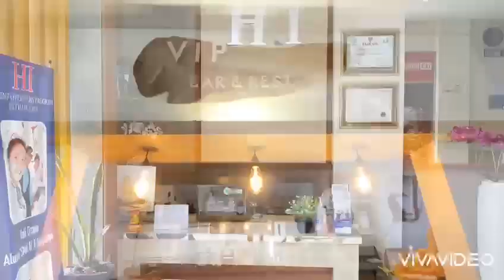Dengan bangga H.I hadir di kota Denpasar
Setelah sukses dan menjadi yang terbaik di Singaraja, kini H.I ( Hotel and Cruise International ) hadir di kota Denpasar.

Dengan lokasi strategis ( hanya 5 menit ke pusat wisata  Kuta, Legian, dan Seminyak ) siap mencetak tenaga kerja yang handal dan berprestasi.

atau datang langsung ke kampus H.I
Jalan taman pancing no 25, Pemogan, Denpasar